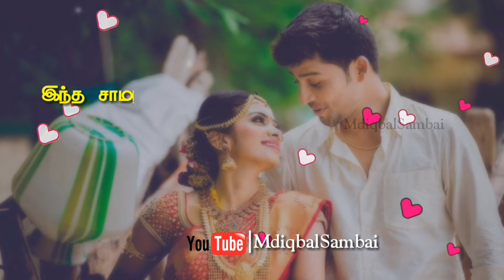Whatsapp Status💖💖Samanjen💞Adhukkuthaan Status Song